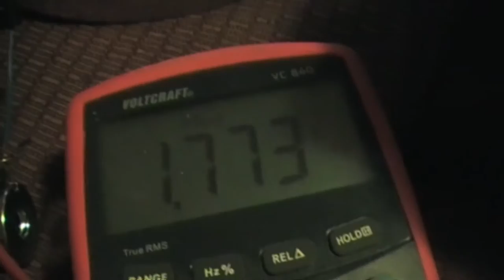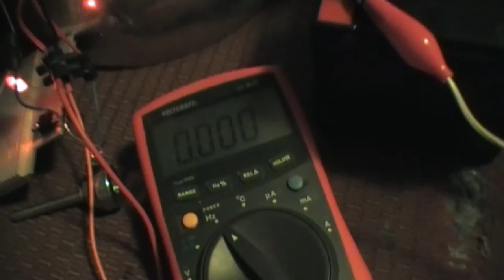Rodincoil 180° verdreht mit Extrawicklung